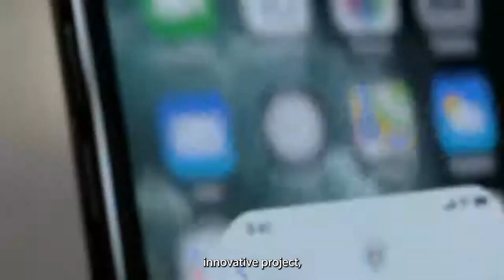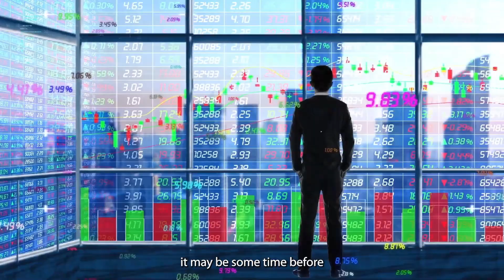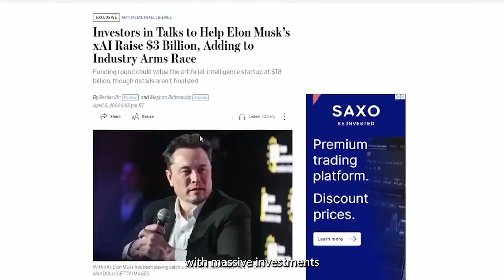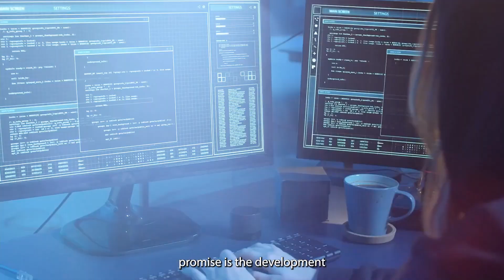Sam Altman's Ultimate AI Device, Elon Musk's $18 Billion AI Plan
Discover the "iPhone of AI," Sam Altman's mysterious new venture with Johnny Ive, poised to redefine smart devices without a screen in sight. Meanwhile, Elon Musk's xAI shapes the future with a staggering $18 billion initiative, introducing Grok-1.5 to revolutionize AI interactions.